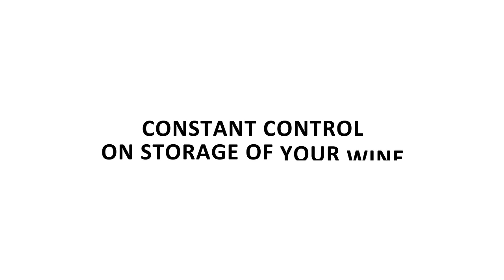Wine Coolers | Haier - Wine Bank 50 Series 7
At 50cm wide, Haier's  Wine Bank 50 range allows you to store your precious collection in the same conditions as a professional wine cellar.

Haier's Wine Bank 50 Series 7 wine cellars are equipped with the natural air flow technology that keeps both the ambient temperature stable at the ideal level, as well as humidity at 50% to 70%. The active carbon filter keeps the air purified, while the anti UV glass door protects your wine from harmful light rays, delivering the perfect conditions for outstanding wine preservation.

The  Wine Bank 50 Series 7 wine cellars are WiFi connected and can be controlled remotely through our app ""hOn"".